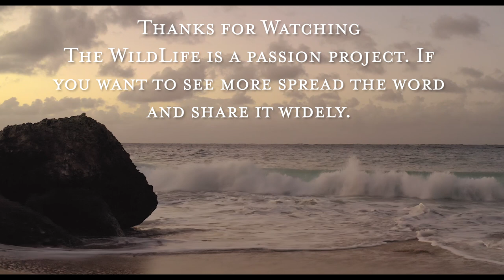Tropical Foraging and Survival in STX (The WildLife Ep 1 Part 2) Matt Corradino & Carmen Corradino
In Part Two we learn about the impacts of Hurricane Maria, travel into the bush to an abandoned mansion hunting for fruit, track down mature coconuts that made it through the storm, and visit the remote area Matt Corradino & Carmen Corradino lead their survival trips.

As I get better at film making, the episodes will get better too!  We are trying to decide where, who, and what to cover next.

In this Part One Sarah and Brad escape Vermont to St Croix USVI where Matt and Carmen Corridino run Caribbean Earth Skills at Mount Victory Camp. In Part 1 we meet Matt and Carmen, get to know the island, forage for almonds and sweet limes and learn about Caribbean Earth Skills.

Part Three

In Part Three we see how Matt, Carmen, and the island are recovering from the storm, make a huge tropical feast from foraged food prepared with primitive style cooking methods, and learn how survival skills and experiences can shape our minds.